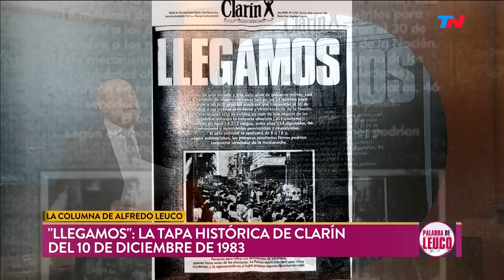La columna de Alfredo Leuco: "35 años de democracia: miserias y grandeza"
Fragmento de "Palabra de Leuco" emitido el Martes 11 de Diciembre de 2018.